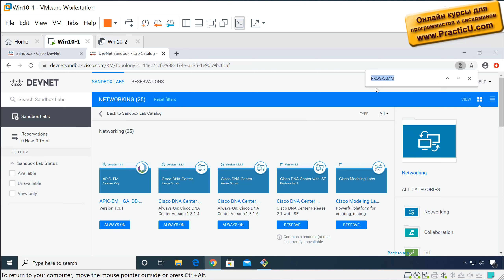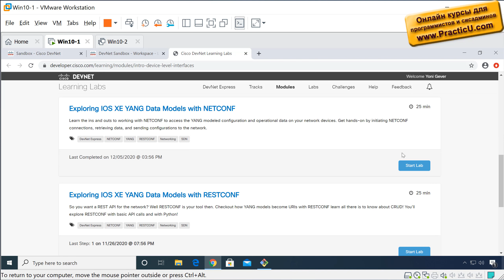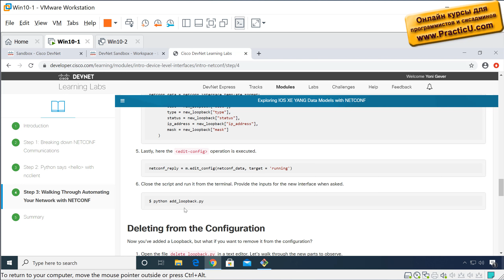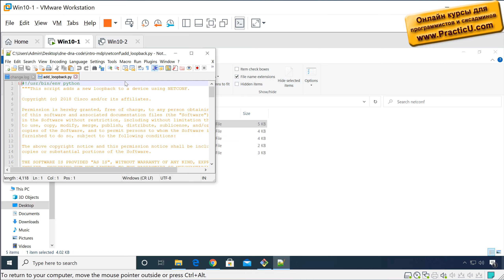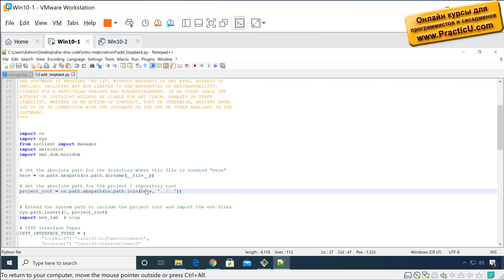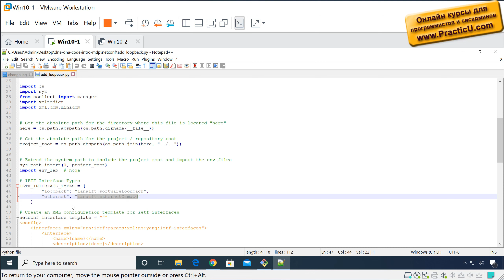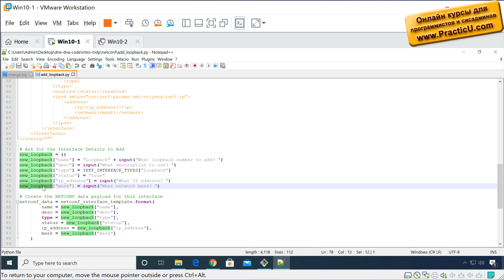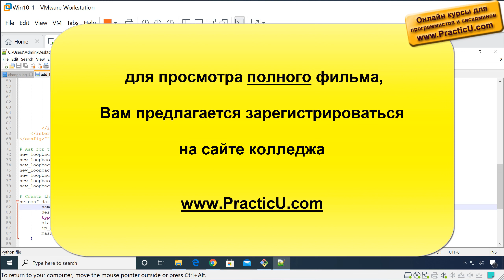Скрипт NETCONF на Python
Курс компьютерной связи CCNA компании Cisco - 200-301